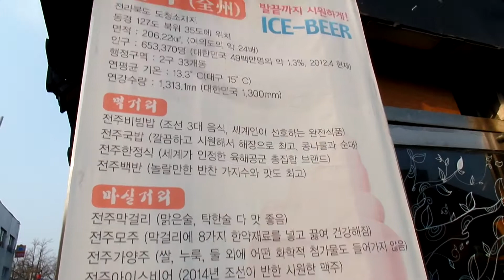전주한옥마을 걸으며 여행하기 . Jeonju Hanok village .전주 . Jeonju . .KOREA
4개의 중학교가 있으며 , 2개의 고등학교가 있으며, 시립도서관이 2개 있어서 교육의 환경이 잘 되어 있습니다.